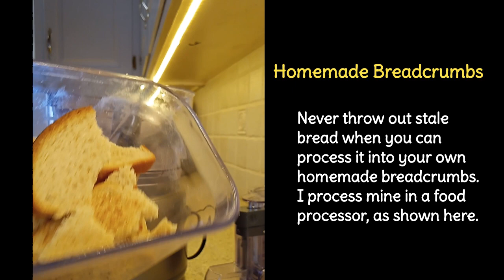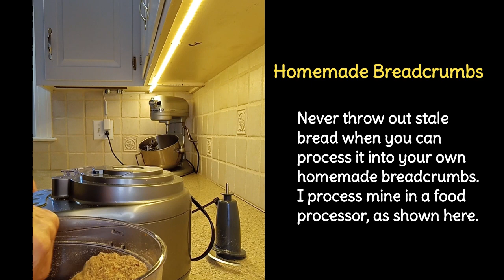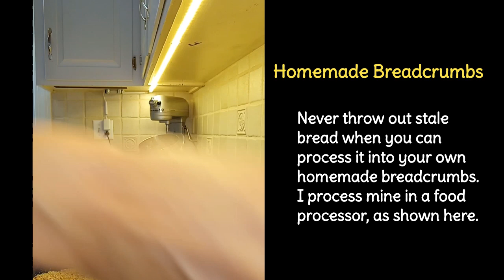Homemade Breadcrumbs from Stale Bread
Don't throw away stale bread because you can make your own breadcrumbs in your kitchen! I leave the bread out in the fresh air until it dries out and then I process it using a food processor. Breadcrumbs can be used to make any dinner more delicious. Thanks!